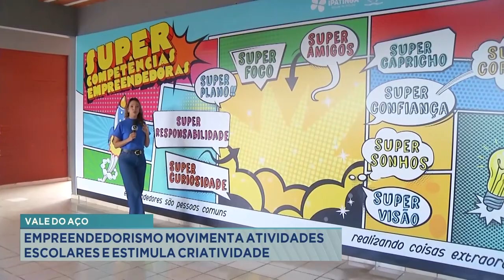Vale do Aço: Empreendedorismo Movimenta Atividades Escolares e Estimula Criatividade.